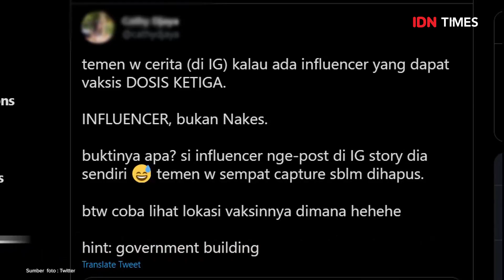VIRAL INFLUENCER NGAKU DAPAT VAKSIN DOSIS KE-3, APA KATA KEMENKES?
Tak cukup disitu, influencer itu juga berfoto dengan latar gedung DPRD DKI Jakarta. Pengakuan itu pun ramai dibahas warganet.

Juru Bicara Vaksin COVID-19 Kementerian Kesehatan (Kemenkes) Siti Nadia Tarmizi, mengaku belum mengetahui hal tersebut. Kemenkes masih mengecek ke Dinkes DKI Jakarta.

"Sedang dicek ke DKI ya," ujar Nadia kepada IDN Times, Kamis (29/7/2021).